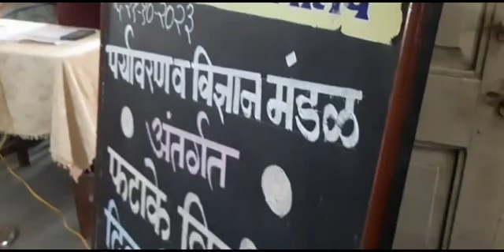Rajendra Lanjekar sir vidyaarthyaankadun phaatake viraheet diwaaleechaa sankalp mhanun ghetaanaa